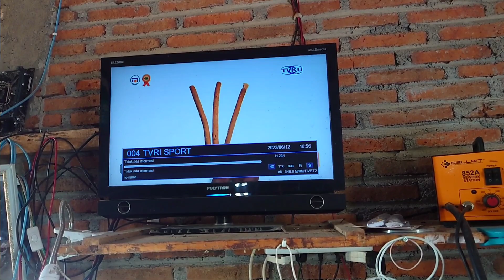Stb Nextron gambar dan suara macet macet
lagi lagi stb ? . gapapa deh meskipun uda ga viral lagi . tapi di syukuri aja adanya servisan apa . heheheh . jadi ini adalah stb nextron yang patah" macet" ketika ada sinyal   dan di pencet remot itu sangat kurang responsif padahal remot batrenya bagus dan remot juga normal lhooo . oiyaa . jadi gambarnya waktu macet" itu kaya vga komputer yang artefak gitu lho . yuk gasss ajaaa cekidott

buat kalian yang butuh sparepart elektronik bisa klik link dibawah ini ya